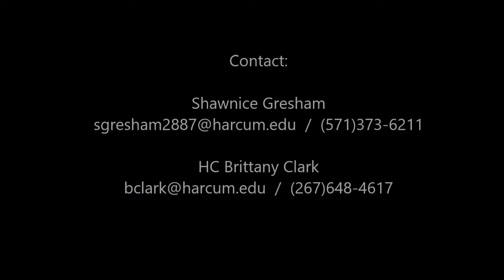#23 Shawnice Gresham c/o 2018 - 6' Forward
- Region IV 1st team all region as a freshman
- Averaged a double double as a freshman with 12ppg & 10.2rpg